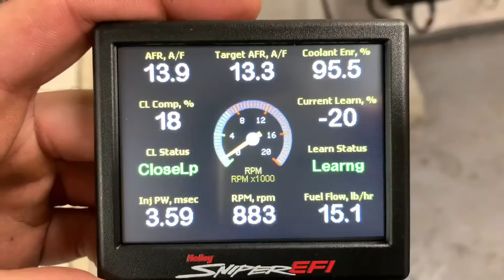Don Hartle 421ci sbc Skip White Performance